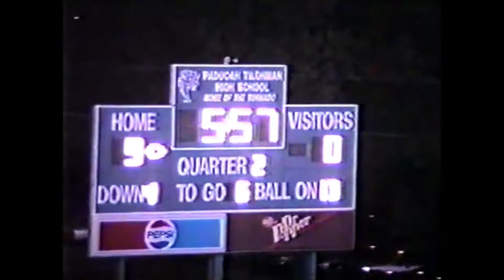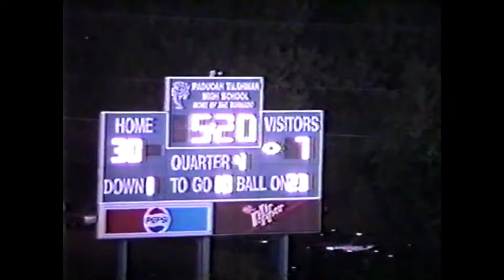'95 PTHS vs Madisonville